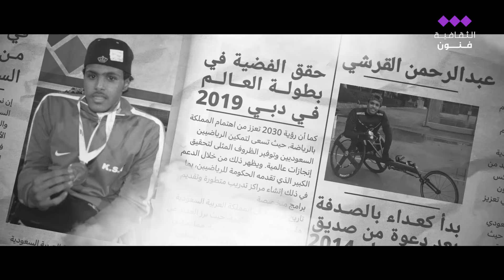العزيمة أقوى سلاح للأبطال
عبدالرحمن القرشي يثبت للعالم أن العزيمة أقوى سلاح للأبطال 💪